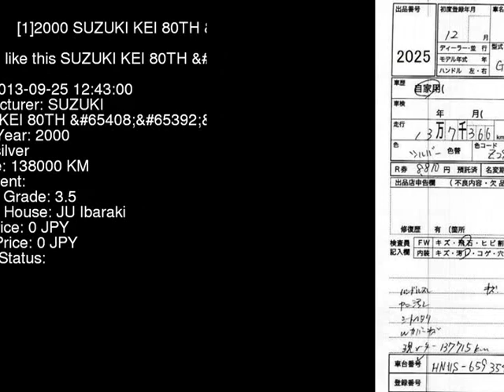2000 SUZUKI KEI 80TH_ HN11S - Japanese Used Car For Sale Japan Auction Import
2000 SUZUKI KEI 80TH_ HN11S - Japanese Used Car For Sale Japan Auction Import HN11S,SUZUKI,KEI,80TH_,JU Ibaraki,jdmvip,vip,jdm,cars,japan,jdmvip.com,japanesecars,usedcars Japanese Used JDM Car For Sale At Auction in Japan for Import